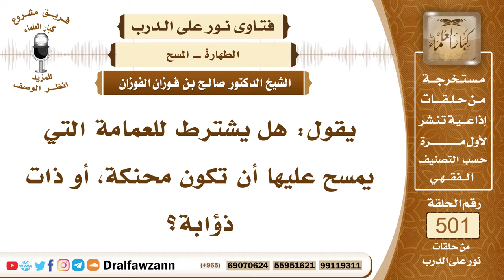7487- شروط المسح على العمامة - الشيخ صالح الفوزان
"7487- يقول: هل يشترط للعمامة التي يمسح عليها أن تكون محنكة، أو ذات ذؤابة؟
الجواب: الجواب: نعم، يشترط أن تكون العمامة مثبتة على الرأس، إما بإدارتها على الرأس أكوارًا، ويجعل من أحد الأكوار حنك، يعني تحت حنكه حتى تثبت، وإما أن تكون ذات ذؤابة، وهي أن يرسل منها طرفًا من خلفه، فهذه هي العمامة التي يمسح عليها، المحنكة التي يدار منها تحت الحنك دور أو ذات ذؤابة، والذؤابة هي ما يرسله من الخلف من طرف العمامة.
السيرة الذاتية:
للاشتراك في قناة الشيخ صالح الفوزان

14_ الشيخ محمد أمين الشنقيطي
يتيوب

15_سماحة المفتي عبد العزيز آل الشيخ
 يوتيوب

رئيس الفريق
لمشروع كبار العلماء